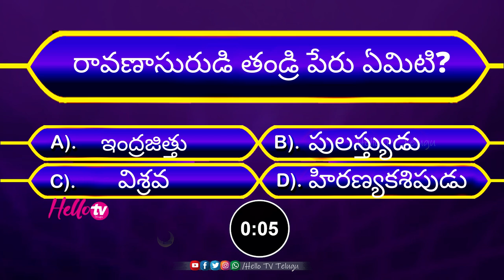Quiz On Ramayanam || Unknown Facts In Telugu || Interesting Quiz In Telugu quiz -Hello TV Telugu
Hello TV Telugu is one Destination For All Kind Of videos in Telugu Such As Latest Telugu News, Political News, Tollywood News, Devotional Videos, Celebrity News & Updates.Keep On supporting Us With Your Good Wishes.

☛ Watch Recent All :- VIDEOS ***